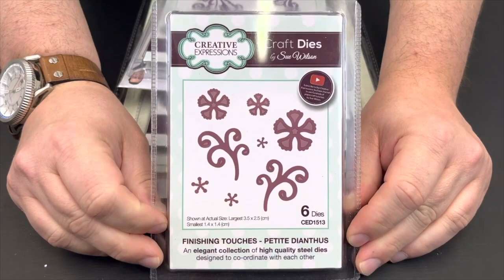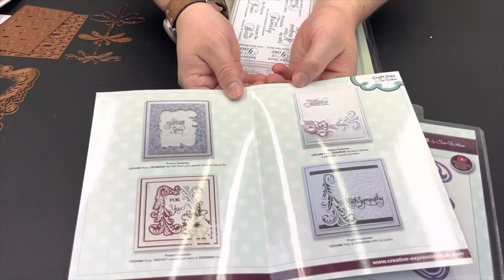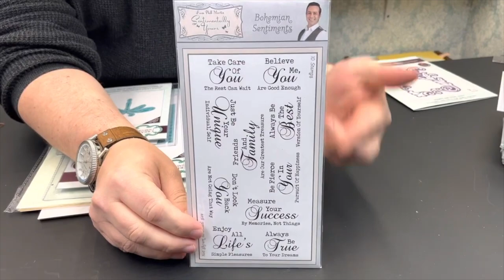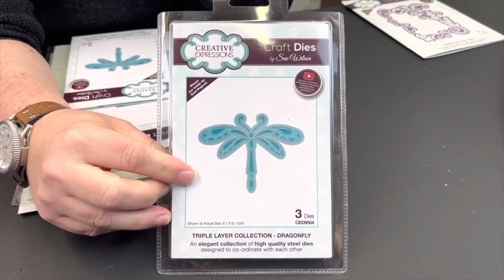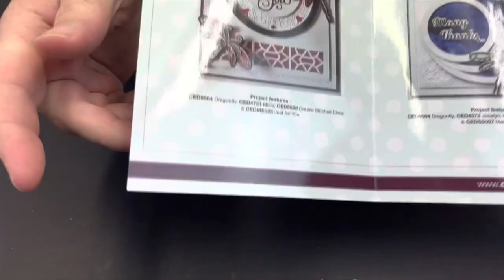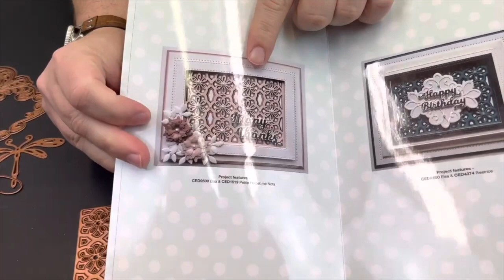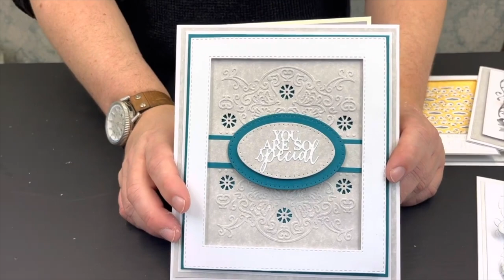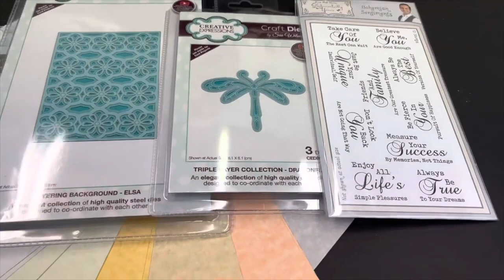Jamie Rodgers - Card Making Kit Tutorial | October 2022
Jamie Rodgers, Creative Expressions Designer and TV Demonstrator welcomes you with his brand new October card making tutorial; launching Craftmania's Exclusive money saving monthly 'Hand Picked By Jamie' Bundle.

This month's theme is Brights And Dragonflies, including some of Creative Expressions and Sue Wilson's beautiful dies, including Triple Layer Dies and Backgrounds, along with Phill Martin sentiment stamp sets.  It is one of the biggest money saving kits to date, and is designed for crafters of all levels.

This is a great opportunity to try out new products, improve your card making skills and build your crafty stash.  You will not be disappointed

October 2022 Bundle - RRP Price £69.21 - You Pay Only £30.

If you have any questions, we are here to help, so please feel free to get in touch.

00:00 - Introduction & About Hand Picked By Jamie Bundles
02:20 - What Is In October's Bundle
17:05 - Card Samples
28:40 - Card Making Demonstration
40:16 - Quick Look At New Embossing Folders
42:52 - Recap
46:40 - Order Details Page